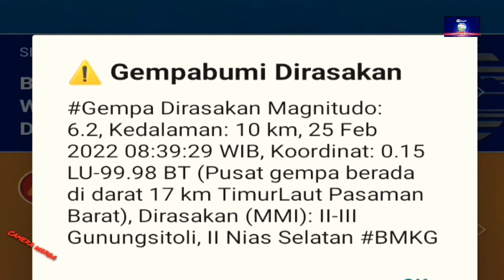GEMPA HARI INI SUMBAR DIGUNCANG GEMPA M 6,2 Dan dirasakan 3 Negara | Jum at 25 Februari 2022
gempa
gempa hari ini
Sumbar diguncang gempa
Pasaman
Pasaman gempa
gempa pasama
gempa Nias
gempa Sumbar
gempa Minang
gempa 2022
gempa Singapura
gempa malaysia

banjir Malaysia
banjir Malaysia hari ini
hari ini Malaysia banjir 2022
angin badai
angin kencang
angin Malaysia
angin ribut
hujan es Surabaya
pantai Sulawesi
hujan 2022
hujan
hujan es
hujan es hari ini
hujan es Lampung
hujan es Lampung barat
hujan es Lampung
hujan es 2022
hujan es saat ini
hujan badai
hujan lebat
hujan 2022
Lampung hujan es
Lampung barat hujan es
Lampung hari ini
Lampung barat hari ini
Lampung barat hujan
Lampung barat hujan es 2022
2022 hujan es

gunung api, gunung erupsi, gunung meletus, gempa, gempa hari ini, gempa 2022, info viral,Astagfirullah... Bencana Alam Mepanda Indonesia 21 Februari 2022